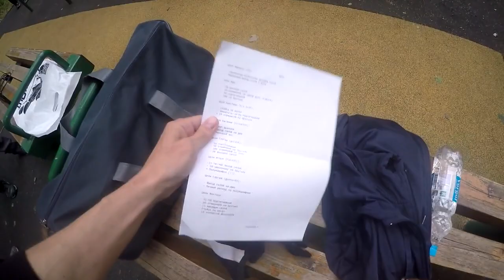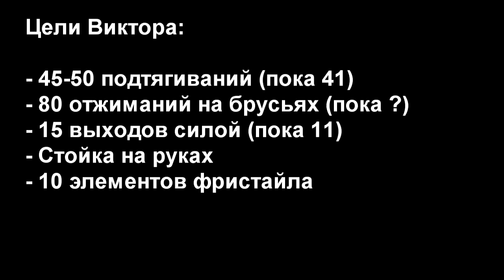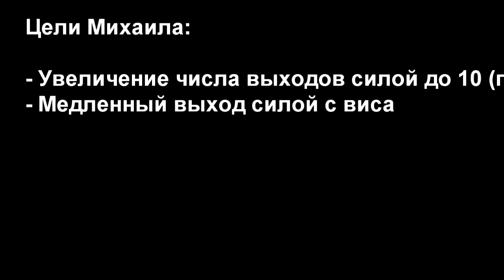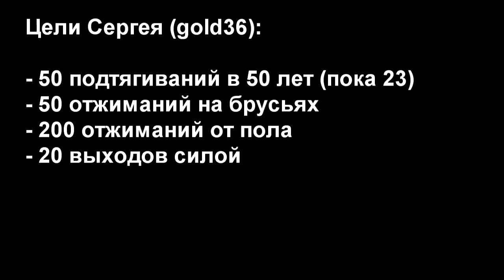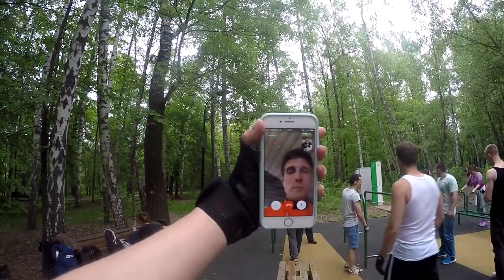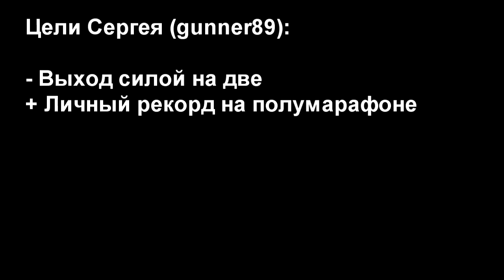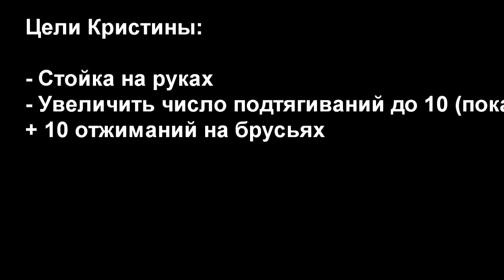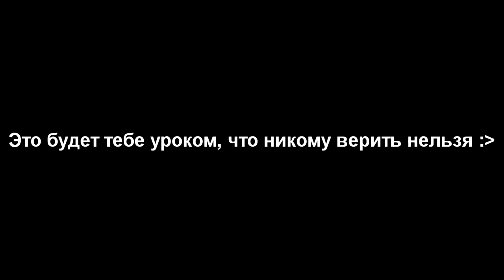s04e11: Итоги IIго месяца [Team Patriots]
Прошел второй месяц тренировок наших участников, а это значит, что пришло время посмотреть на их новые достижения!

Предыдущие серии:

s04e06: Первые результаты (+много советов от Сани)

s04e02: Новые герои (почти как в DOTA 2) и цели на 4 сезон

◄ Таймкоды ►

0:00 Бабло за треню

0:45 Прогресс Виктора
2:30 Прогресс Михаила
3:40 Прогресс Сергея (gold36)
7:00 Обещание Егора сделать 10 выходов на две до конца лета
7:45 Прогресс Сергея (gunner89) через FaceTime
8:45 Настя
9:45 Прогресс и татуха Крис

11:30 Ребята просят Саню вернуться

13:04 Прогресс Юры
13:50 Прогресс Антона

◄ Программа тренировки ►

Особой не было, все по лайту.

◄ Магазин WORKOUT ►